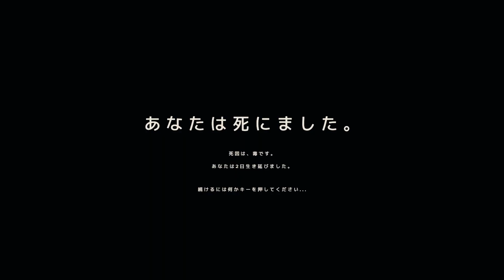【ウシロカラカニ】[ PC ストランデッド ディープ / Stranded Deep ] 初見 実況プレイ【オープンワールド 無人島サバイバル】「The Forest・ARK」好きな私が #08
PC版 [ ストランデッド ディープ / Stranded Deep ] を初見でプレイしていきます。